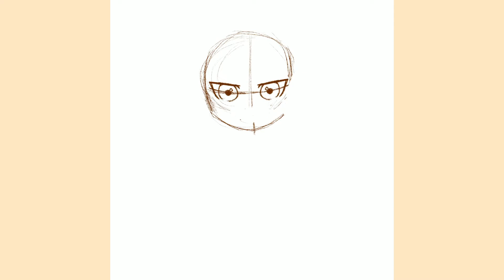Edward Elric Fullmetal Alchemist Fanart | Draw with me | Procreate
One of my favorite anime that influenced me a lot. Have you watched the 2 versions and different endings? Both mind blowing :)

“A lesson without pain is meaningless. For you cannot gain anything without sacrificing something else in return, but one you have overcome it and made it your own... you will gain an irreplaceable fullmetal heart.”
- Edward Elric (Fullmetal Alchemist)